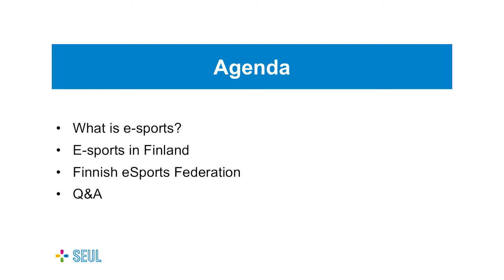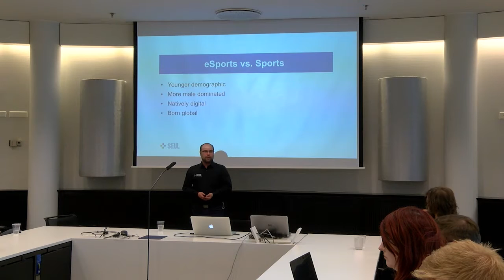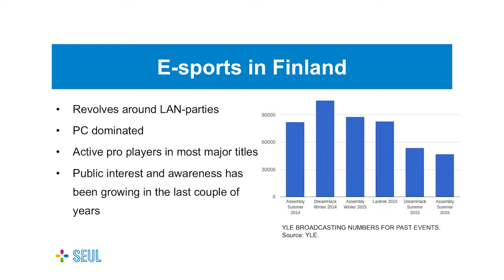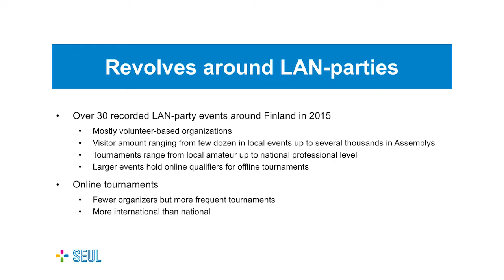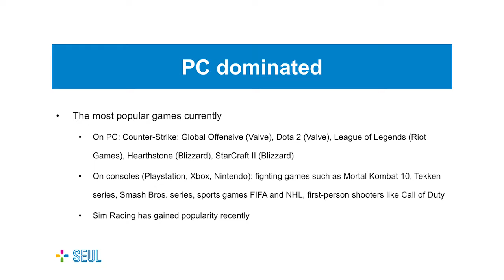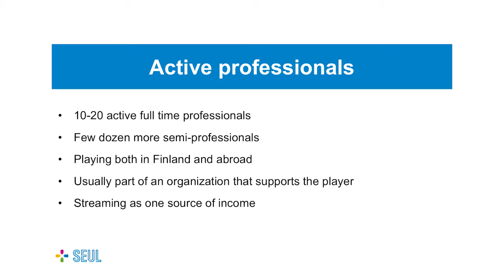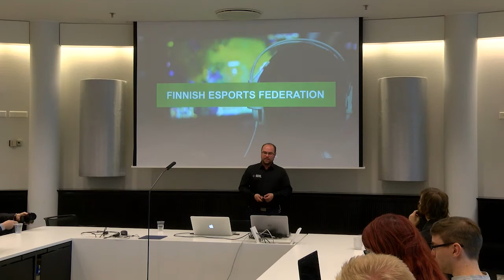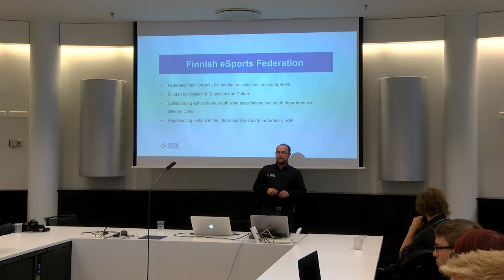eSports Seminar SEUL eSports in Finland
"Seminar on eSports and internet game streaming" recording 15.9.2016. Organized

Erkka Jouste from the Finnish eSports Federation (SEUL) talks about the eSports scene in Finland, how it has emerged and what is next.